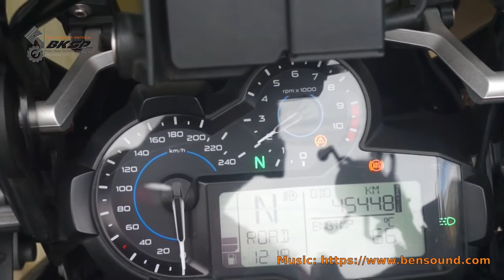BMW R1200GSA LC 引擎熱了之後開始有異音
客戶來電告知 - 他的 BMW R1200GSA LC 與同款車相較, 馬力輸出似乎較為遜色, 且引擎有異音; 在安排作業時間後, 前來留車檢查/調整汽門間隙 & 檢測引擎異音...

--== 其他參考文章 ==--
關於詢價、報價與保修的相關說明